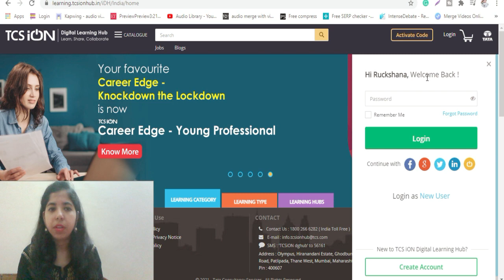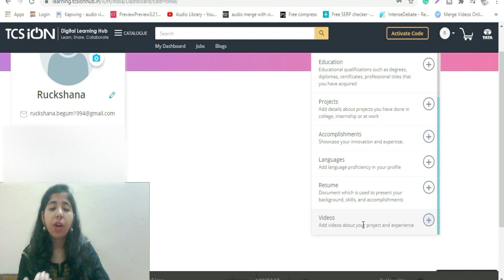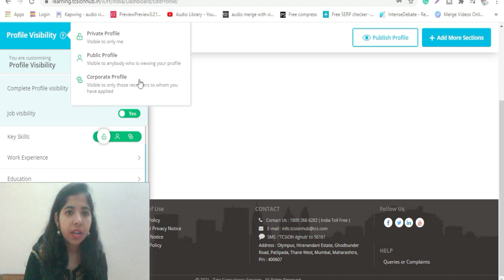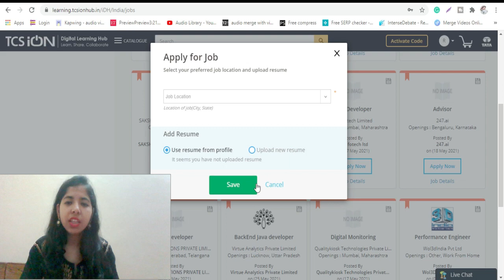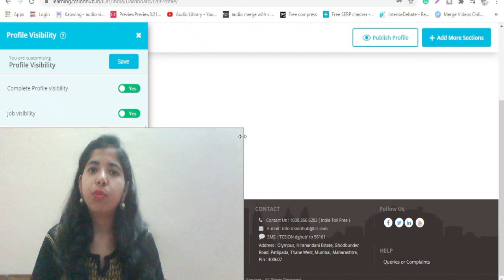TCS NQT Score Card May 2021 | Complete Your TCS NQT Profile 100% | Apply For Job Now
Hello, TCS NQT has released the May 2021 Score Card. Check how to apply for a job on TCS NQT now & how to complete your profile 100%.